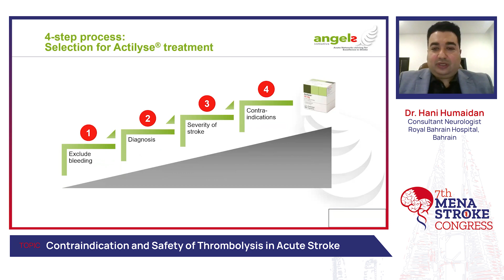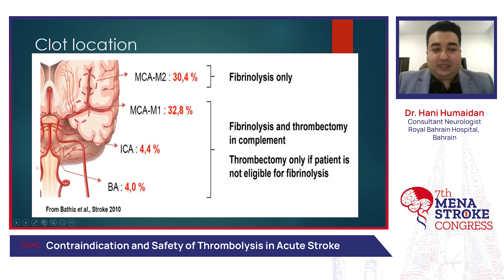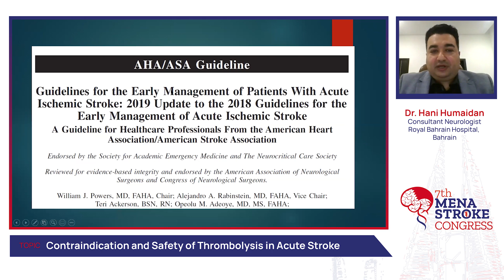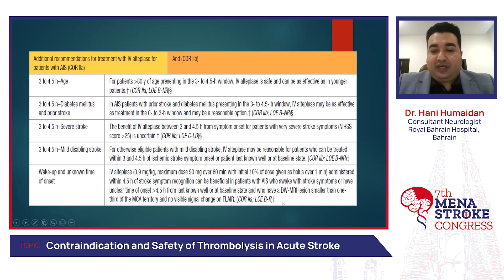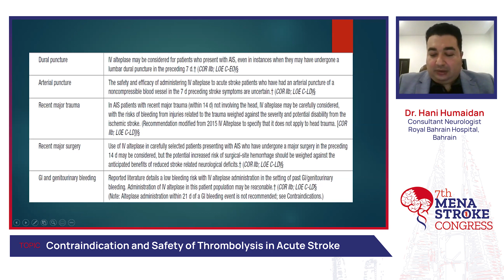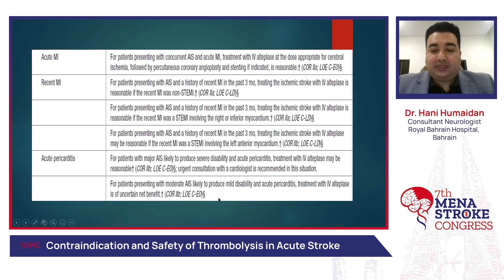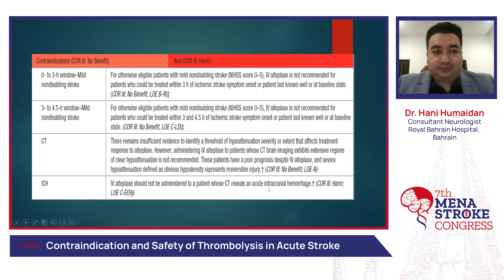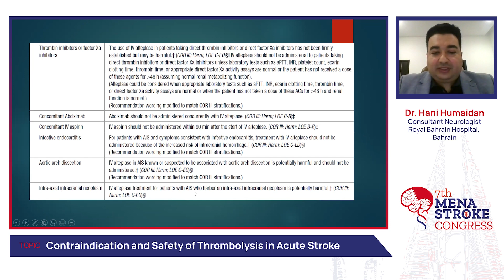SESSION 1: Contraindication and Safety of Thrombolysis in Acute Stroke - Dr. Hani Humaidan